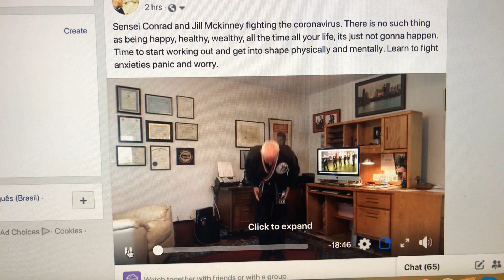Sensei Conrad And Jill Mckinney fighting the coronavirus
There is no such thing as being happy healthy wealthy all the time all your life , it’s just not gonna happen,  time to start working out, getting into physical and mental shape and learn to fight anxiety panic and worry.  Conrad Ki* 🇺🇸🙏